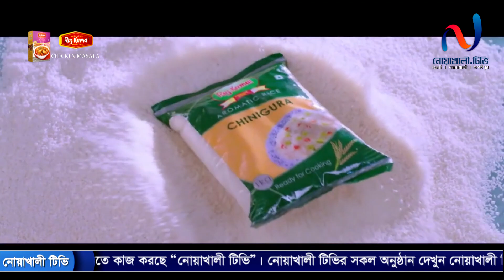নারীর প্রতি সহিংসতা বন্ধে নোয়াখালীতে ব্যতিক্রম এক সাইকেল র‌্যালীর আয়োজন । নোয়াখালী টিভি সংবাদ